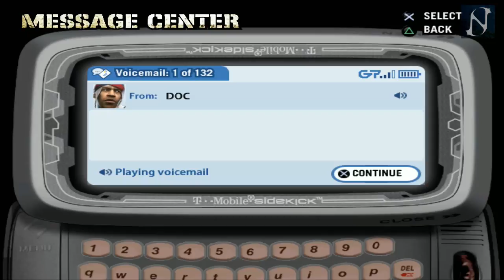DEF JAM FIGHT FOR NY GAMEPLAY PARTE 18 | NECTOSDE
SEGUIMOS CON EL GAMEPLAY DE DEF JAM FIGHT FOR NY GAMEPLAY PARTE 18 | NECTOSDE

STEAM: NECTOSDE2